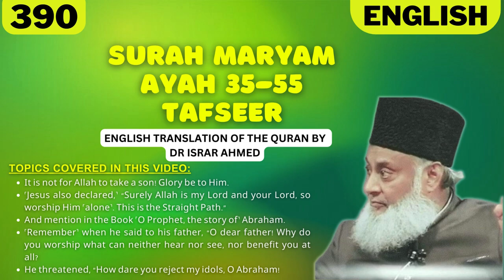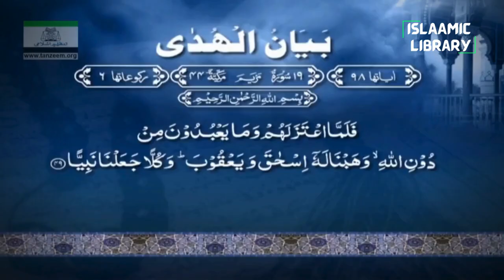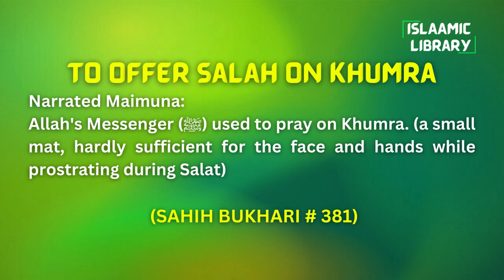Surah Maryam Ayah 35-55 Tafseer in English by Dr Israr Ahmed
Bayan ul Huda, Surah Maryam Ayah 35-55 Tafseer in English by Dr Israr Ahmed

TOPICS COVERED IN THIS VIDEO:
1. It is not for Allah to take a son! Glory be to Him.
2. ˹Jesus also declared,˺ “Surely Allah is my Lord and your Lord, so worship Him ˹alone˺. This is the Straight Path.”
3. And mention in the Book ˹O Prophet, the story of˺ Abraham.
4. ˹Remember˺ when he said to his father, “O dear father! Why do you worship what can neither hear nor see, nor benefit you at all?
5. He threatened, “How dare you reject my idols, O Abraham!

Narrated Maimuna:
Allah's Messenger (ﷺ) used to pray on Khumra. (a small mat, hardly sufficient for the face and hands while prostrating during Salat)

IMPORTANT LINKS:
1) @Islam360Real  (Best Quran & Hadith search engine app):
2) AL HIDAAYAH (Best platform to Learn Islam & comparative religion, Seerah, Fiqh, Salah, Zakah, Major sins and much more from world's best orators)
4) Quran.com (Quran translation and Tafsir in any language you wish)